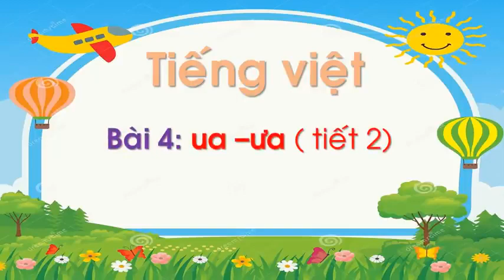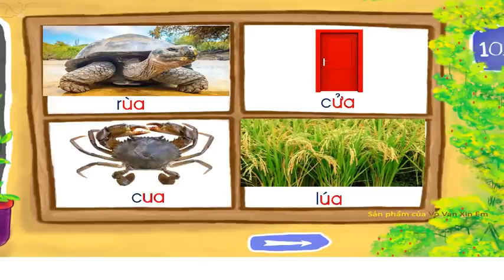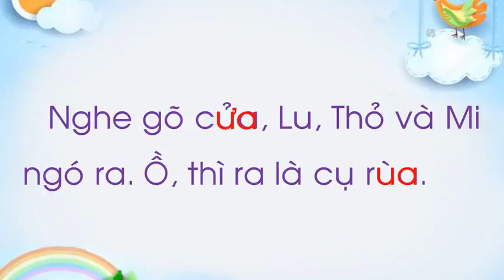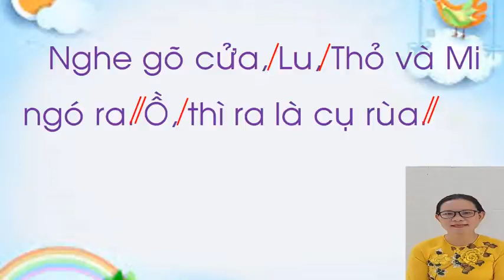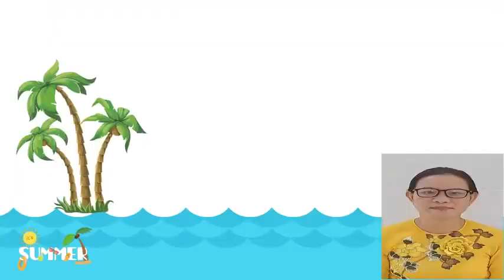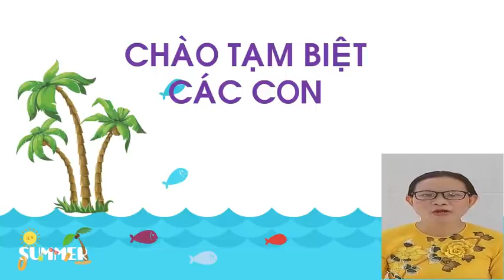Tiếng việt 1: bài 4 ua ưa Tiết 2